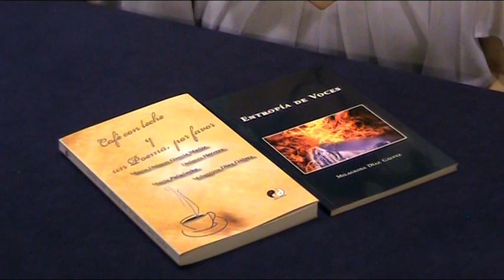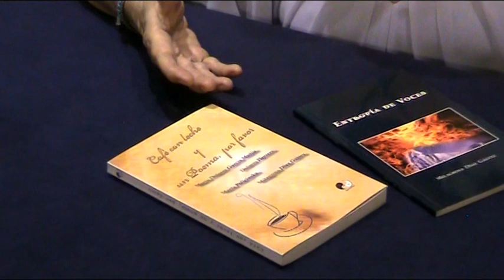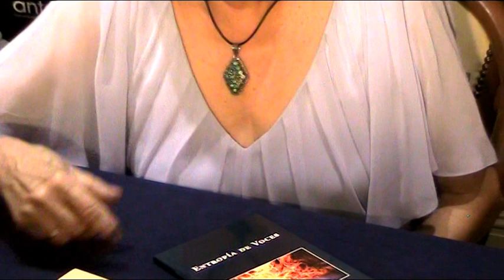CANAL SEVILLA RADIO - PERFILES - DRA. MILAGROSA DIAZ GALVEZ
CANAL SEVILLA RADIO - PERFILES - DRA. MILAGROSA DIAZ GALVEZ, PRESENTA Y DIRIGE: CARLOS VALERA